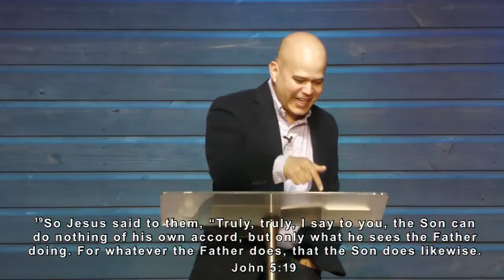Your Sanctification | Ronnie Rodriguez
Your Sanctification
Pastor Ronnie Rodriguez
7.31.22